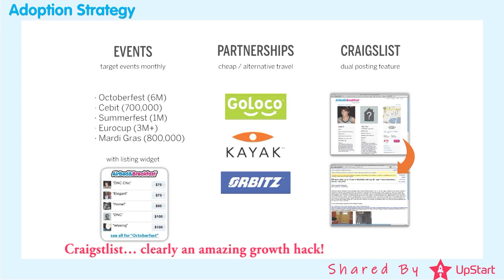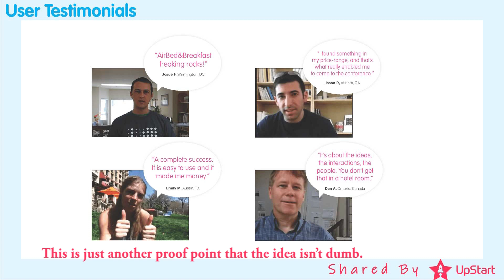Airbnb Best Pitch Deck That Raised $600K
Slide by slide review on their deck.

Founded in August 2008. By 2009, it had more than one thousand customers
and by mid-2011 more than one million. As of April 2019, Airbnb is available
in more than 190 countries and has listings in over 80,000 cities around the world.

Shared By Upstart Coworking Space
An Award Winning Community
Hot Desks | CoWorking | Private Offices | Conference Rooms
Whitefield Bengaluru